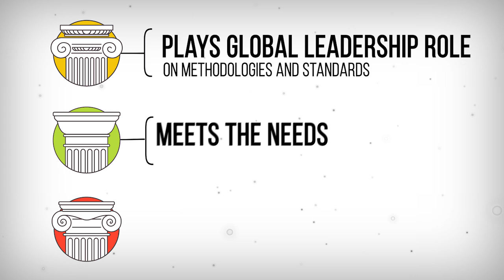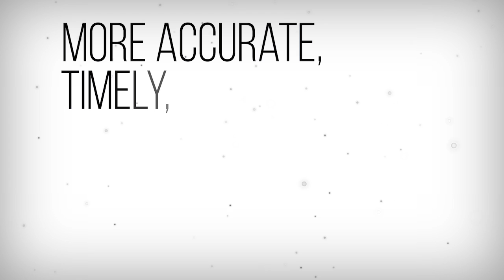Statistics For Inclusive Growth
The Fourth IMF Statistical Forum will be held in Washington D.C. on November 17–18, 2016.